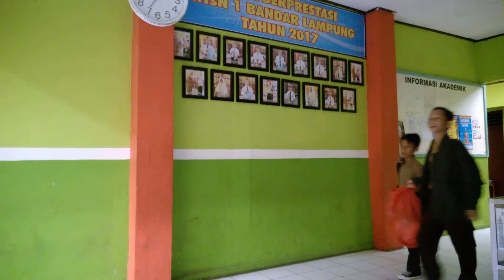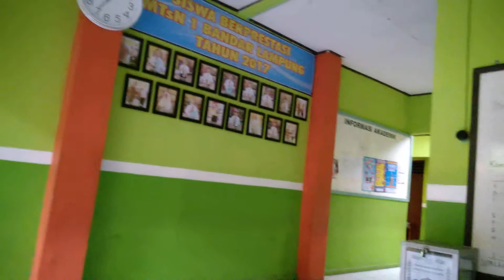MTsN 1 BANDAR LAMPUNG; RIMBA 20170930 06 58 40 Pro